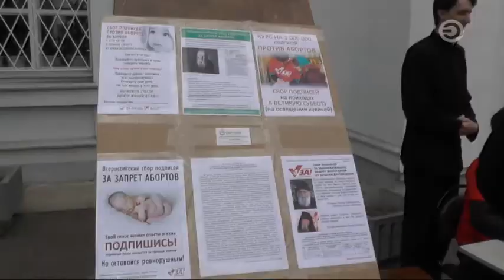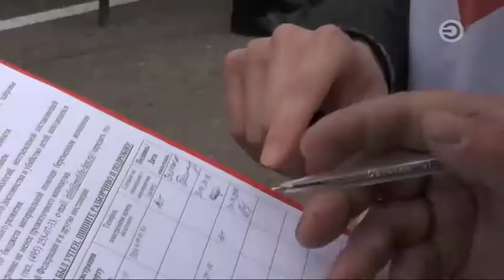Программа «Тема»: о запрете абортов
— Здравствуйте! Информационный час на канале «Эфир» продолжает «Тема» с Сергеем Шерстневым. 30 апреля, в канун Пасхи, Русская Православная Церковь организовала по всей стране сбор подписей за запрет абортов. Православные активисты собирали подписи не просто так — они намерены внести в Государственную Думу РФ законопроект, запрещающий аборты. В Татарстане акция прошла в трех городах — Казани, Набережных Челнах и Елабуге. У храмов после утренней Литургии можно было встретить православных активистов, которые предлагали прихожанам поставить свои подписи под петицией. За один день было собрано не так много подписей — чуть более двухсот. Сегодня у нас в студии координатор центра защиты материнства и детства «Умиление» Элина Галлиулина. Элина, здравствуйте!